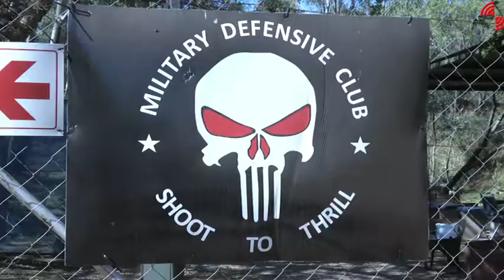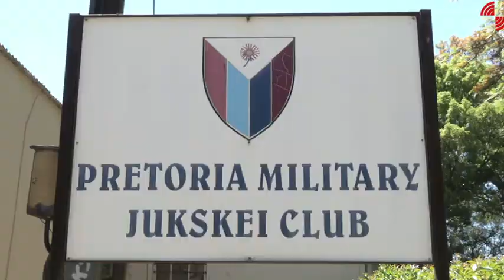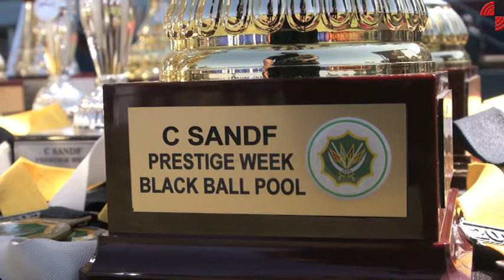Chief SANDF Prestige week 2017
We take a look back at a very successful CSANDF Prestige Week 2017